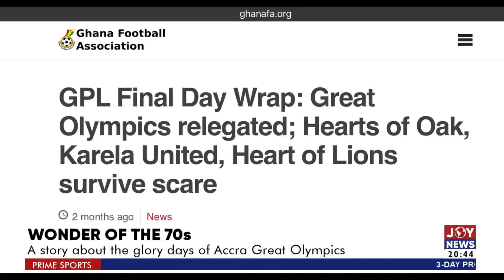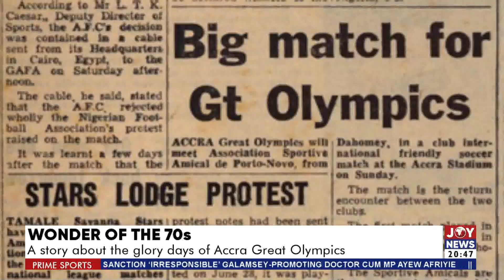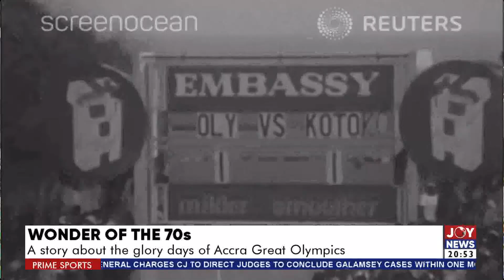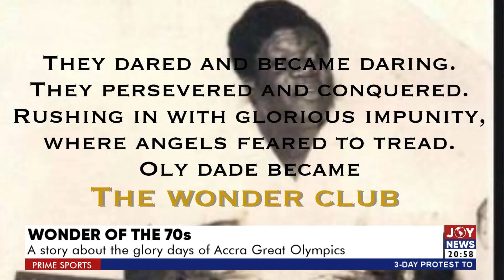Wonder of the 70s: A story about the glory days of Accra Great Olympics | Prime Sports (3-10-24)